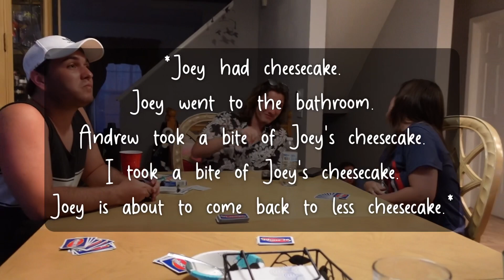Baby’s FIRST Trip To The Beach! 🐚 WILDWOOD, NJ VACAY 2023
In this vlog, we take a trip to the beach and we're excited to see what Zander thinks of everything! Later on, Andrew and I try to eat everyone's cheesecake.

⇢ Even If The Sky Is Falling Down (instrumental version) by Candelion
⇢ Everything Is Love by Station Story
⇢ Beach Picnic by Tiki Tiki
⇢ Curiosity Cabinet by Mike Franklyn